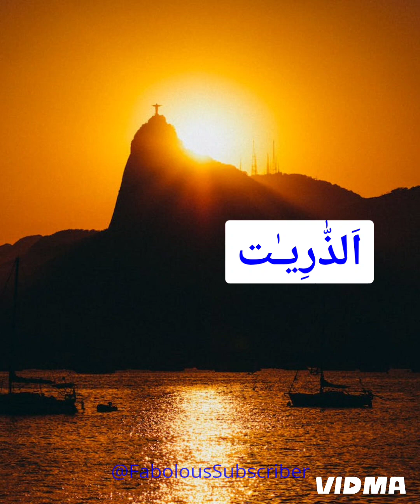Most Relaxing Recitation of surahAzzariyat| Fabolous Subscriber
Most Relaxing Recitation of  surah
Azzariyat